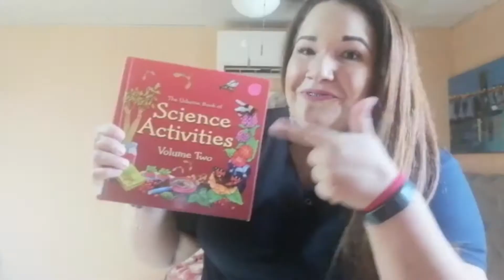Welcome to AIP Online